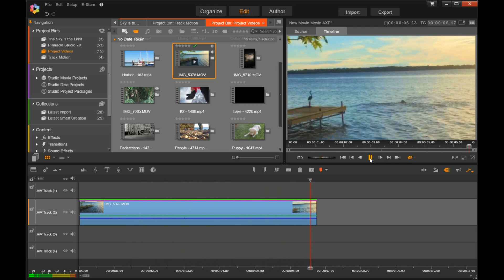Pinnacle Studio Tutorial - Pan and Zoom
New in Pinnacle Studio 20 - Pan and Zoom presets have been added. It's now easier then ever to add move movement to your video to focus in on what matters.  Zoom in, or pan across your video - customize the motion your way.